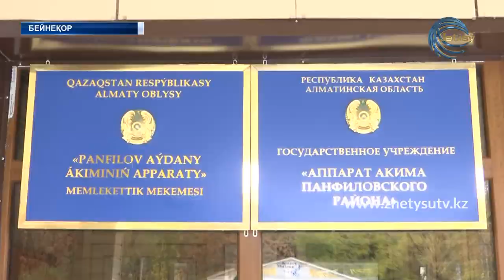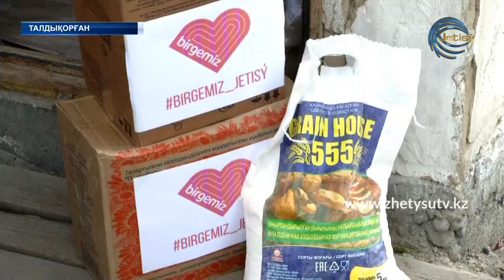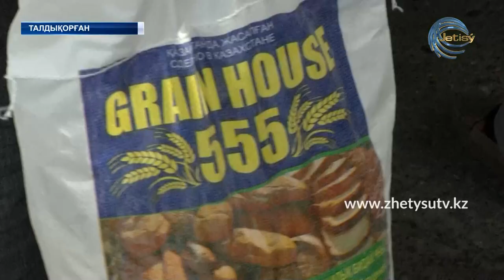ЖАҢАЛЫҚТАР (30.04.20) ЖЕТІСУ 17-00